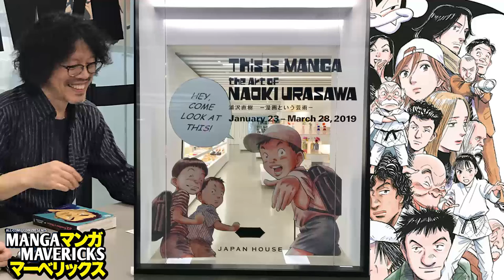Inside the Naoki Urasawa Exhibition!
On this episode of Manga Mavericks, someone reached out to us to talk about the Art of Naoki Urasawa Exhibit in Los Angeles (even before we put up the previous episode!!), and that person was Aidan, otherwise known as @CoyboyBeboy on Twitter! With Urasawa being his favorite manga artist of all time, there was no way he’d miss out on this opportunity, as he joins Colton & Lum on the show to talk about the exhibit and all the cool pieces of art and expensive merchandise they had to offer, as well as recount the moment where he met the man himself. You don’t want to miss out on hearing this incredible experience! Enjoy!

Originally Posted: February 2nd 2019